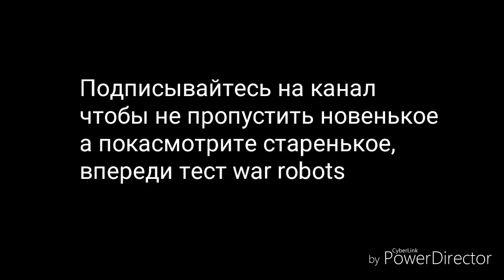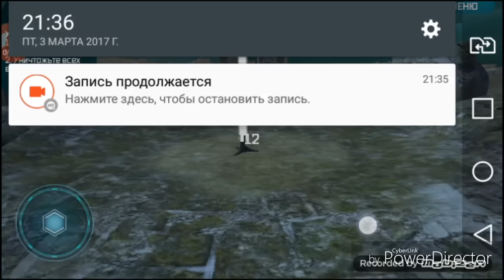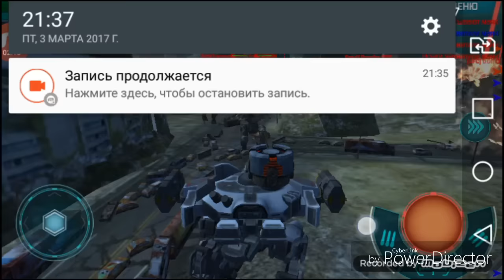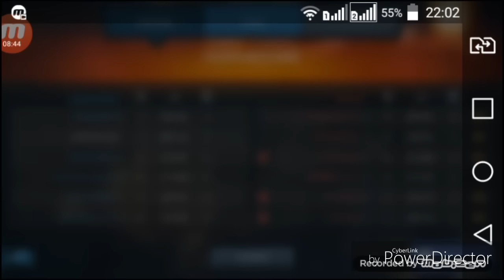War Robots WR Gameplay,ОБНОВЛЕНИЕ Bratycha v2.0 ancile,B24 Random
в копилке 8550 Рублей на новый телефон для съемок спасибо parADOX0013
Ваня видимо очень хотел попасть на видеоблог! Bratycha-мечты сбываются
ТЫ подписался на канал?

Или на кредитку. 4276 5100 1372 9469

от Bratycha в игре War Robots

Увидимся на поле боя!